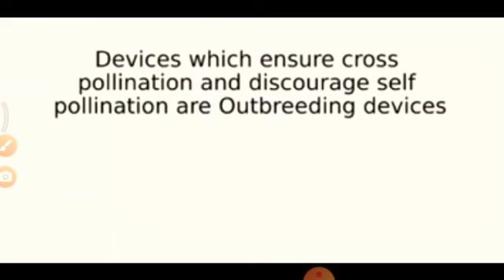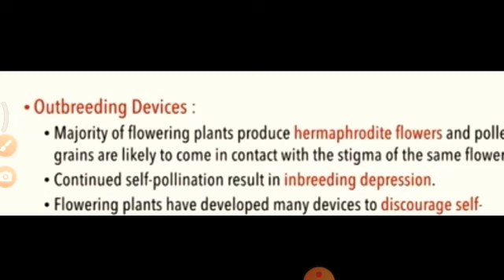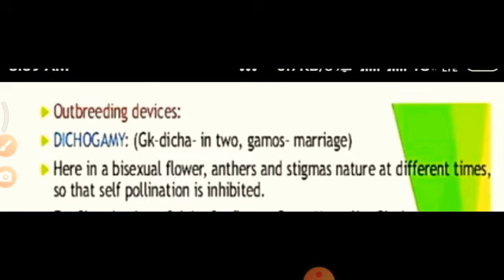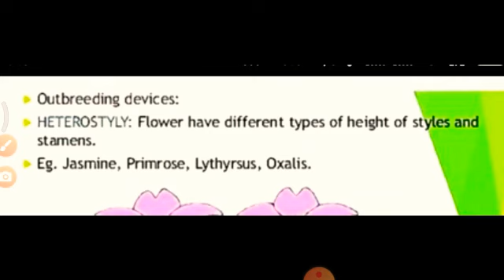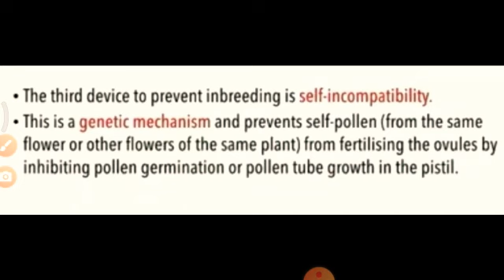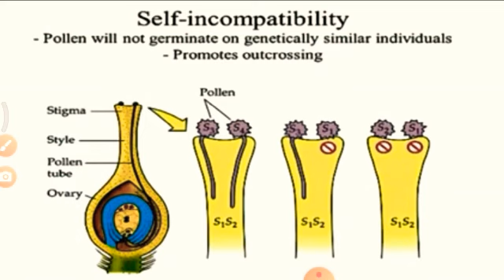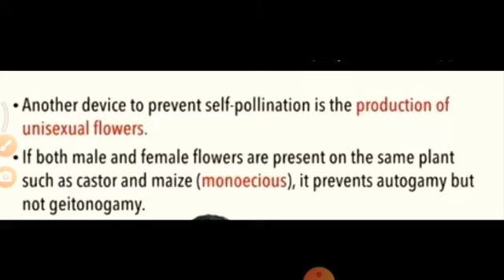genetics and plant breeding lecture 1( BSc ag 3sem.)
Video from ABHAY SINGH